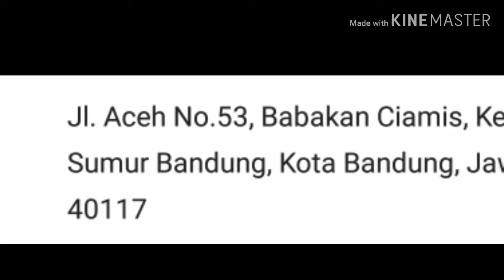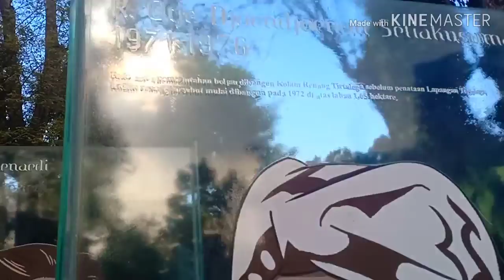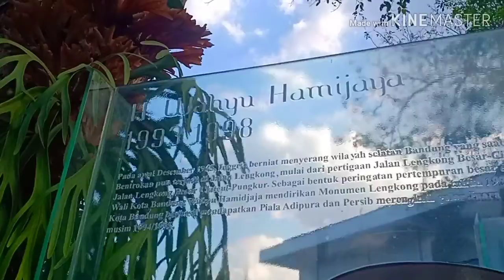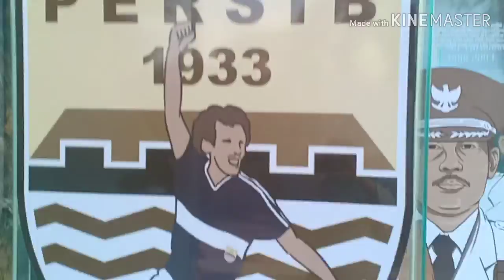Taman Sejarah Kota Bandung, Didirikan Oleh Bapak Moch. Ridwan Kamil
Terima kasih Pak sudah mendirikan banyak Taman Tematik untuk bermain gratis putera puteri kami di Kota Bandung, semoga Bapak dan keluarga sehat selalu, aaamiinnnn...